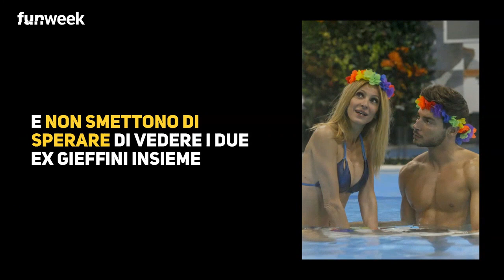Adriana Volpe rivede gli ex del GF Vip: c'è anche Andrea Denver. Le stories fanno sperare i fan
Adriana Volpe a cena con gli ex gieffini, tra cui Andrea Denver: come avrà preso Roberto Parli l'uscita della moglie? Foto: Kikapress/AppBoxMediaset

LEGGI ANCHE: -- Il marito di Adriana Volpe e il post velenoso dopo aver visto quelle foto: 'le bugie fanno...'. Cosa ha scritto